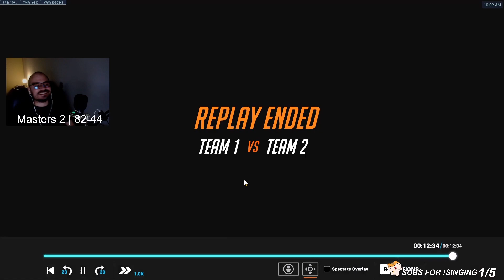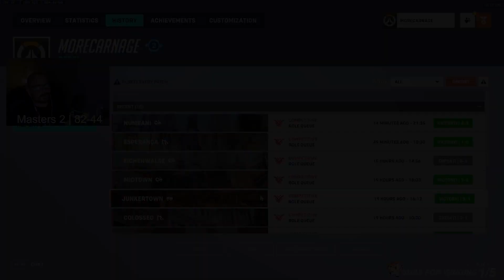I Found An Insane Wrecking Ball Main | Educational Vod Review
This Ball Main Absolutely Carried his team!